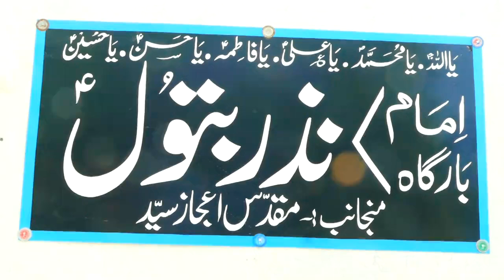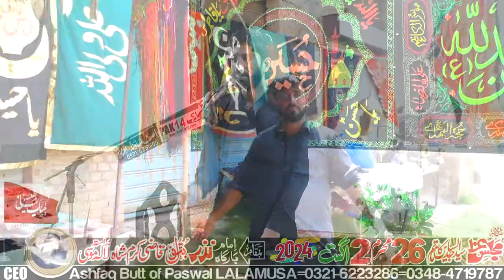Majlis-e-Aza-26-Muhrram-2-August-2024-Qazi Karam Shah LALAMUSA=1